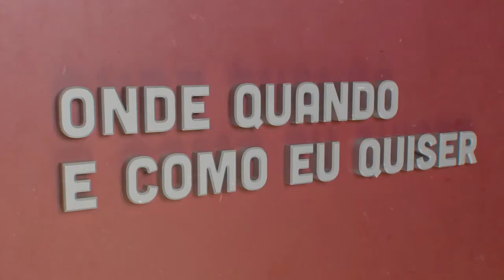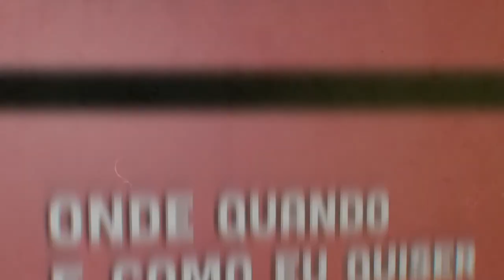Ricardo Garcia Pereira - Educação | Onde Quando e Como eu Quiser | Comprimido.pt 💊